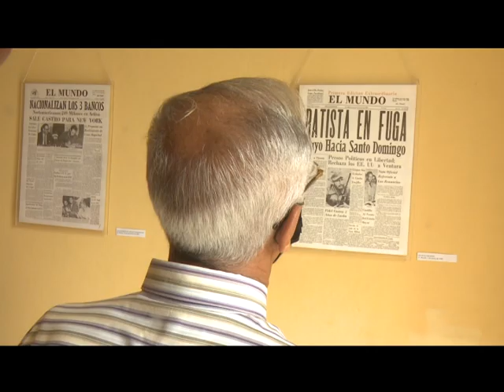Confieren Premio Provincial de Historia “Julio Báez Medel” al intelectual Sergio Garcés Quintana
Con una sencilla ceremonia, atendiendo a la situación epidemiológica del país, se celebró en la provincia el Día del Historiador Cubano. En el encuentro se confirió el Premio Provincial de Historia “Julio Báez Medel, a la obra de la vida” al destacado intelectual Sergio Garcés Quintana. En el marco de celebración quedó inaugurada la exposición “Fidel en primera plana”.